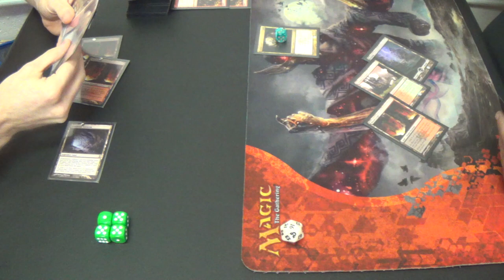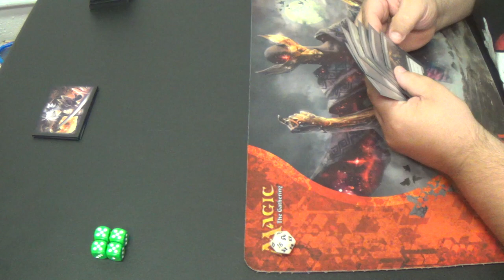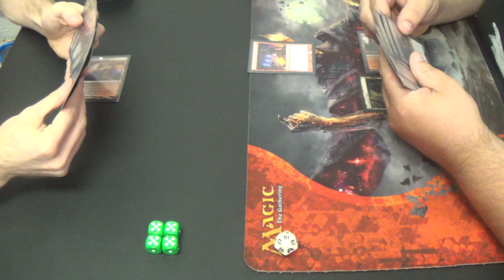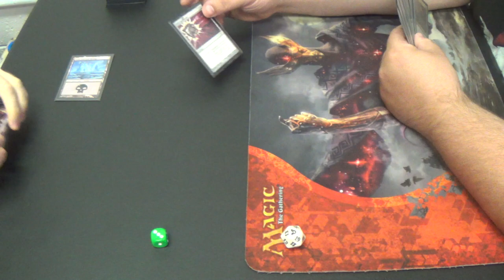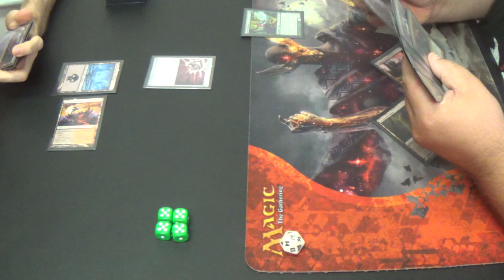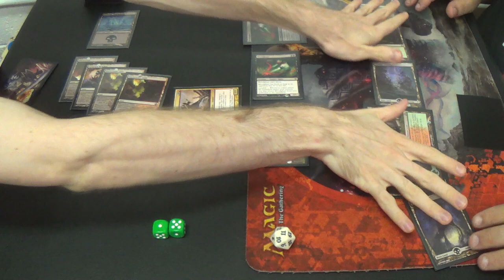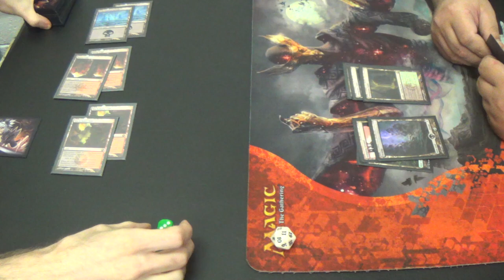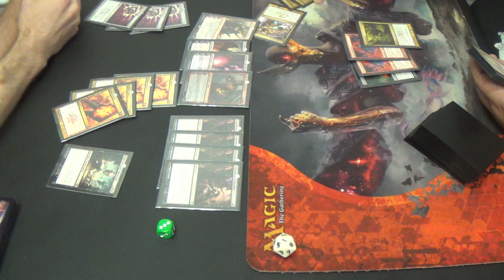Modern Magic — Rakdos Moon Walkers vs. Varolz's Shadow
Without a doubt, this was one of the most intense matches of Magic that I have ever had the pleasure of playing. Here's to your enjoying it as much as I did.

Here's the current list, counting borrowed cards:
Creatures (5)
4 Gurmag Angler
1 Olivia Vodaren
Enchantments (2)
2 Blood Moon
Instants (17)
4 Dismember
4 Kolaghan's Command
4 Lightning Bolt
2 Sudden Shock
3 Terminate
Planeswalker (5)
1 Chandra, Pyromaster
1 Koth of the Hammer
1 Liliana of the Dark Realms
1 Ob Nixilis, Reignited
1 Sarkhan the Dragonspeaker
Sorceries (6)
2 Anger of the Gods
4 Inquisition of Kozilek
Lands (25)
2 Blackcleave Cliffs
4 Blood Crypt
4 Bloodstained Mire
1 Gemstone Cavern
1 Lavaclaw Reaches
1 Mountain
2 Polluted Delta
7 Snow-Covered Swamp
3 Verdant Catacombs
Sideboard (15)
1 Grim Lavamancer
2 Fulminator Mage
1 Night of Souls' Betrayal
3 Nihil Spellbomb
4 Rakdos Charm
1 Shatterstorm
2 Sun Droplet
1 Vandalblast

As for the Dredgevine deck, here's his submission:
3 Birds of Paradise
4 Bloodghast
4 Death's Shadow
4 Faithless Looting
4 Gravecrawler
2 Grim Lavamancer
4 Grisly Salvage
4 Lotleth Troll
2 Satyr Wayfinder
2 Spellskite
3 Varolz, the Scar-Striped
4 Vengevine
Lands
2 Forest
2 Swamp
2 Woodland Cemetery
3 Verdant Catacombs
3 Bloodstained Mire
2 Stomping Ground
3 Blood crypt
3 Overgrown Tomb
Sideboard
2 Kolaghan's Command
3 Abrupt Decay
2 Golgari Charm
2 Rakdos Charm
2 Ancient Grudge
4 Feed the Clan

Thanks to our patrons:
BasicSwamp
Vladictus